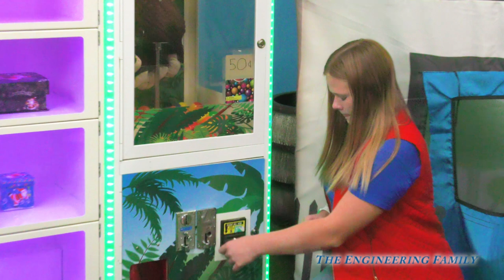Assistant Saves Presents from the Gorilla Playing Surprise Locker Game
The Assistant and her silly dog Wiggles must save the Christmas presents from the gorilla! The Assistant must complete a series of challenges in order to get the key that will unlock a special Chrismas surprise! Do you think the Assistant and Wiggles will be successful

The Adventures of the Assistant and Wiggles! This fun animated adventure features the Assistant using science to solve mysteries!